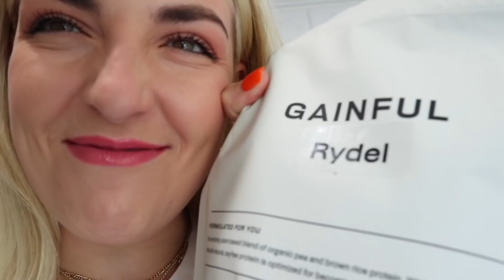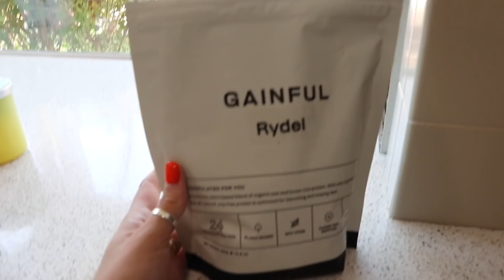I'M GOING ON TOUR WITH MY BROTHERS!!